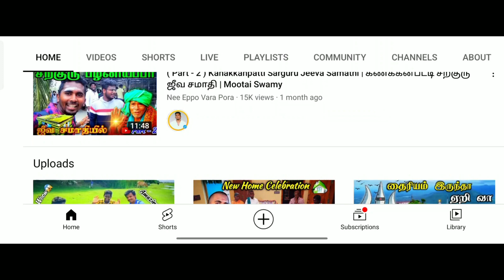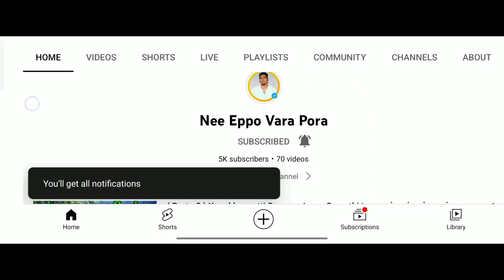Fight for 3rd 😠 4th place - SSM COLLEGE vs SENGUNTHAR COLELGE | ANNA UNIVERSITY ZONE ERODE - 12